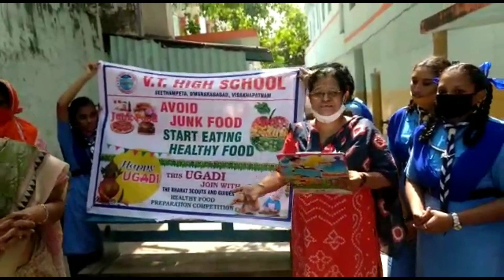Winners of Healthy Food Preparation Competition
winners of healthy food competition of V. T. School.